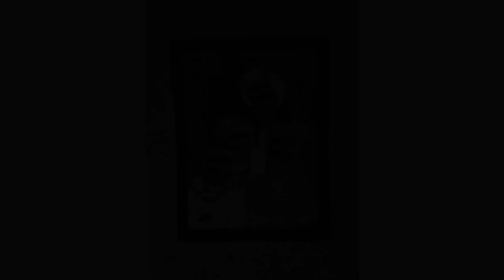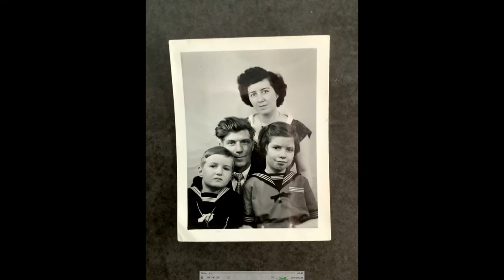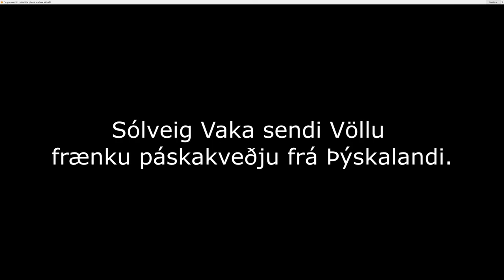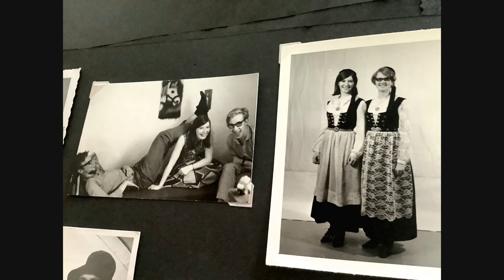Valgerður Jóna Gunnarsdóttir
Valgerður Jóna Gunnarsdóttir,  jarðarför í Langholtskirkju föstudaginn 15 maí kl 15.